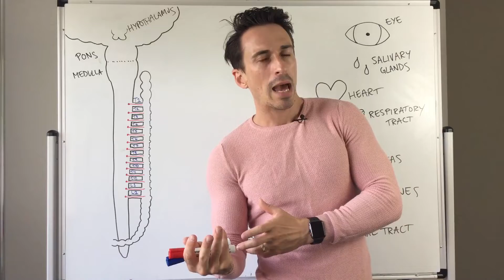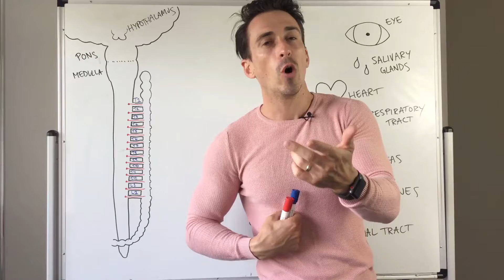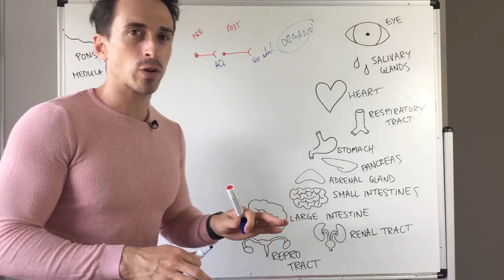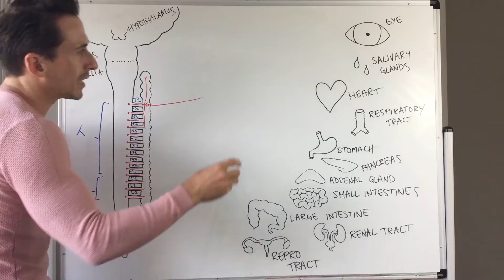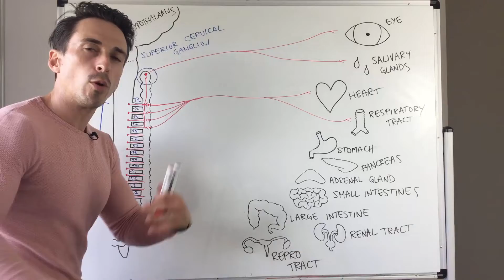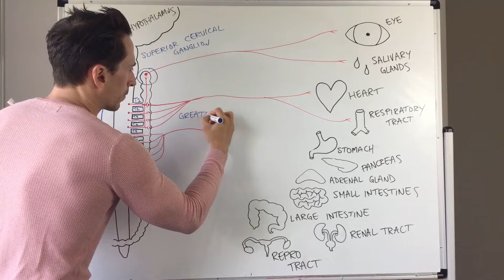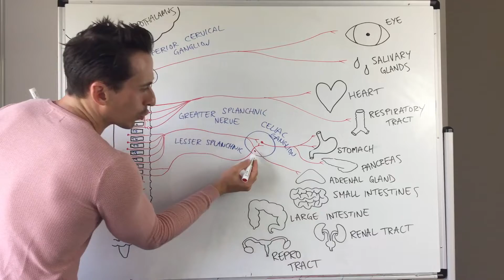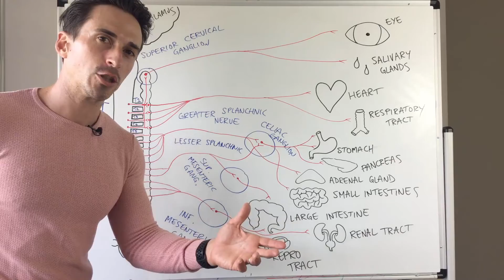Sympathetic Nervous System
In this video, Dr Mike explains how the sympathetic nervous system maintains homeostasis in times of stress!
He discusses which nerve fibres innervate which organs and how they respond.